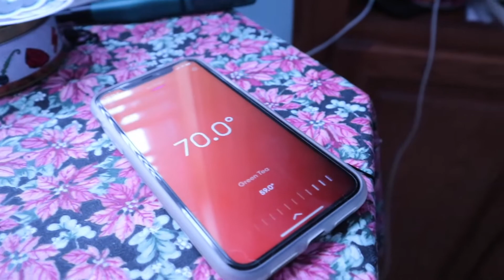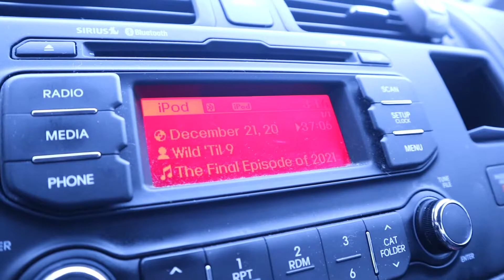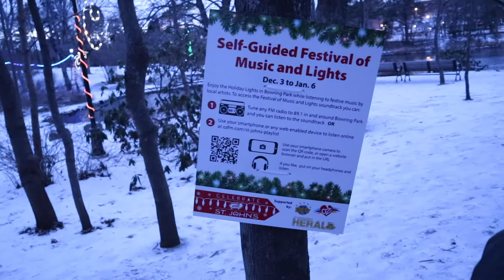Bowering Park Lights Vlogmas Day 21 l Amanda Lee Vlogs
Here we go friends a festive trip to Bowering Park!

Recipes from yesterday

Lego Sets:

Polyjuice Potion
Chamber of Secrets
Hogwarts Express

Musical Friend

Wanna Send me Mail:

Amanda Greeley
25 Goodridge Street